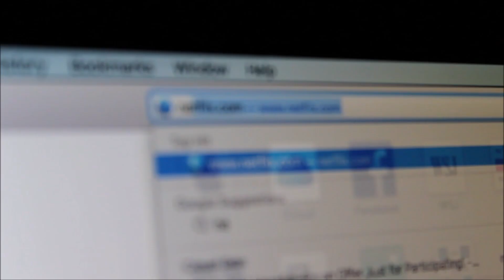Tips to make Spain your home Meddeas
Many language assistants, including myself, go into the Meddeas experience with the knowledge that this is a temporary adventure. The initial contract is usually for one academic year, and although you might have the opportunity to extend it for a second year, every language assistant knows in the back of his or her mind that this experience has an end date, even though you can make Spain your home. On the days that you’re feeling particularly homesick, that fact can definitely be comforting. However, it can also be an excuse to fail to attempt to put down roots and really make Spain feel like your new home. While language assistants can’t choose which town or city we are going to be living in, we can choose to be open and a bit vulnerable as we try to get the most out of this unique experience.  These are the keys to adapt yourself to Spain.

1. Make your own traditions
One difficult struggle of living in a new place is the lack of context that it brings. It can be hard to find your way through the city, operate public transportation, or even know where the best places are to shop or grab dinner. When I arrived in Seville, I felt like such an outsider. My naturally blonde hair, pale skin, and stammered Spanish automatically coded me as a foreigner, which I expected. But the bigger culture shock for me was the paradox of being labeled as both a tourist and a resident. I have been a tourist many times in my life, but I didn’t know the first thing about what it meant to live a Spanish life! I soon adjusted my mealtimes to match the Spanish culture, and eventually I was able to gather my sense of direction and move freely throughout the city without using Google Maps. But what has really made me feel like I’m one of the sevillanos has been creating traditions in my new home. I found a churros stand along the Guadalquivir River that has plentiful portions and the best view of the sunset, so I try to go there every weekend. Now when I walk along the river, it’s more than just a beautiful sight – it’s a place that I associate with lots of wonderful memories! There is a certain pride that comes with the idea of making Spain your home, and it’s something that you can only know if you try something new and decide to stick with it. Even if my Spanish skills betray me, at least I can quietly sip my sweet, rich chocolate and contemplate my week in a special spot where I feel that I belong and am just like all the other Spaniards around me.

2. Do things that remind you of home
When I first arrived, I was so eager to learn more about Spain lifestyle and experience it all firsthand. I have gained so much perspective from being immersed in a new culture for the past seven months, and I have honestly really enjoyed learning about the similarities and differences between Spanish and American culture – much of which I learn from my own students! But one way that I made things more difficult on myself than they had to be in my first months here was by being afraid to do things that reminded me of home and of my native culture. While it is important to be open to other cultural practices and preferences, I realized that in some aspects of my life I was attempting to force myself to completely assimilate to the Spanish way of doing things. Thankfully there came a point when I realized that this wasn’t very helpful or healthy for me; instead of feeling like I was embracing Spanish culture, I felt like I was growing a bit resentful of it in some aspects.

3. Get involved
When I went to college, I was so excited to get involved with different clubs and organizations as a way of becoming a part of my new university community and as a way to meet new people and make new friends. While moving to Spain is very different from moving to college, my mantra of getting involved as soon as possible has still been a key part of feeling like I really belong in my new home. Once I started to do a private class on Monday evenings for my coworker’s children, I remembered how nice it felt to be a part of someone else’s weekly routine. – I’m lucky enough to now be a part of the lives and weekly routines of some of them! This is what I call: Make Spain your home.

4. Never stop discovering – or re-discovering
I think there comes a point in every language assistant’s experience when it feels like you have seen or experienced most of the important and typical things where you have been placed. While it’s good to feel like you have gotten to know your city or region, this mindset can be a little dangerous. While it’s perfectly fine to not be traveling or sightseeing every week, I have found it to be so important to remind myself that I have not done and seen it all. I really try to make a point to challenge myself to always keep my sense of discovery fresh – even if I’m revisiting a place that I’ve been many times before.

And lastly, remember:
Home is not a place… it’s a feeling. And of course, make Spain your home.